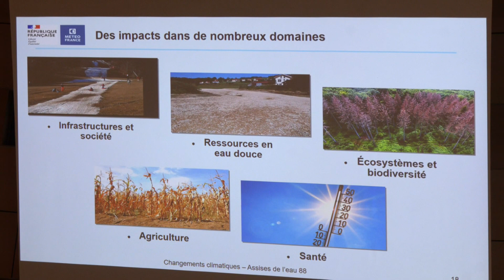Gestion résiliente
Quelles solutions, quelle optimisation pour une bonne gestion de la ressource en eau ? Des questions abordées ce vendredi à Epinal à l'occasion des assises de l'eau. Un moment d'échange qui intervient peu de temps après l'annonce du plan d'action du gouvernement pour une gestion résiliente et concertée de l'eau.